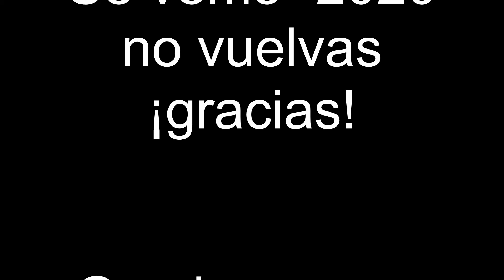TALLER DE INTEGRACIÓN DESPEDIDA DEL AÑO